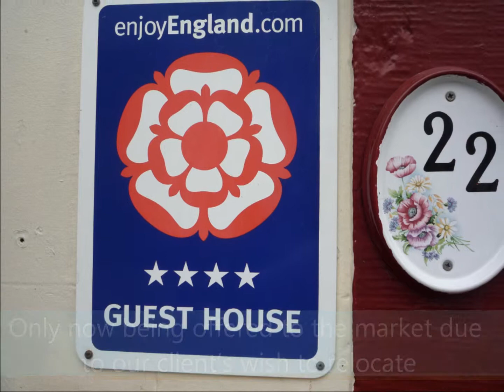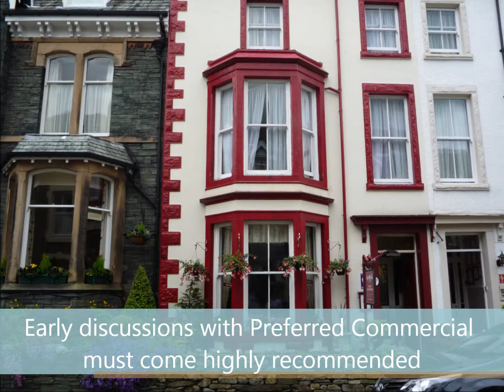3968 Guest House Business For Sale in Keswick Cumbria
Business History

Preferred Commercial is delighted to offer for sale this guest house, which was established over 30 years ago and which has been in our client's careful hands since 2004. The guest house is only now being offered to the market due to our client's wish to relocate. The business trades all year round and generates a turnover in the region of £52,000 per annum, derived from the letting of 6 en-suite guest bedrooms. We feel the turnover could be further increased by embarking on a modest marketing campaign. The business has an enviable reputation, is renowned for offering high quality accommodation and has many excellent reviews on Trip Advisor. There is a website in place advertising the guest house and accommodation offered, with online booking facilities. The property has been fitted to a high standard and is well-maintained throughout. There is 3-bedroom owners' accommodation with lounge, kitchen and bathroom. This is an ideal opportunity to acquire a well-appointed guest house with scope for future growth. Early negotiations with Preferred Commercial must come highly recommended.